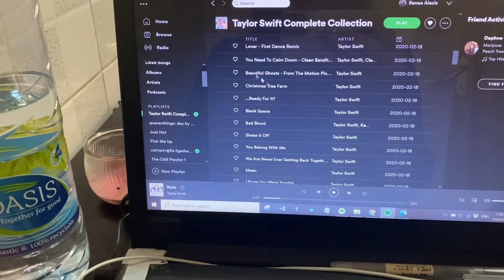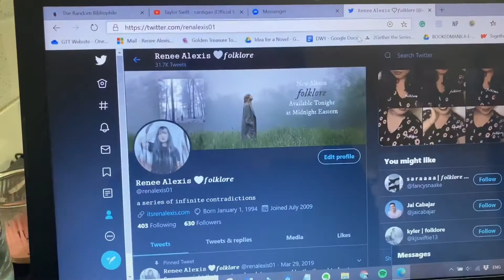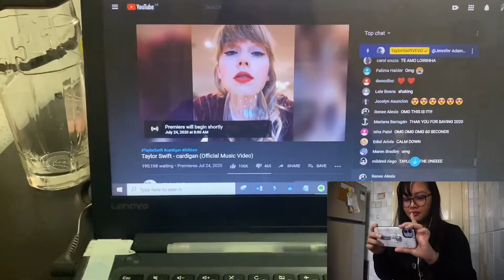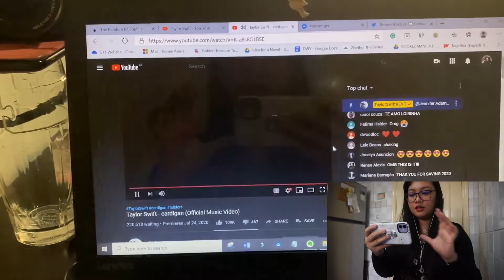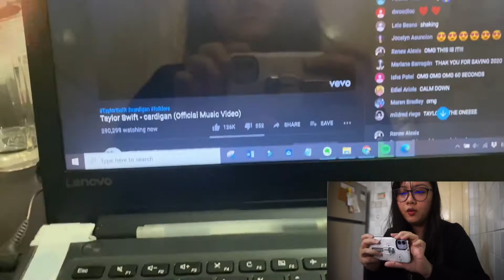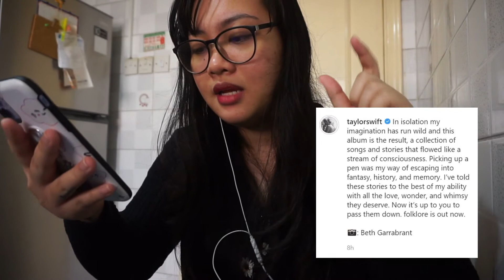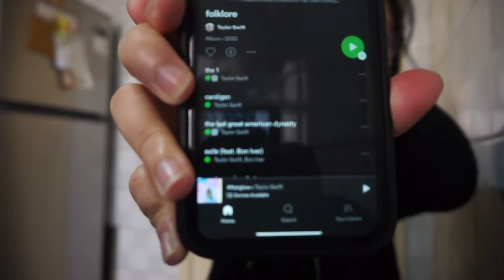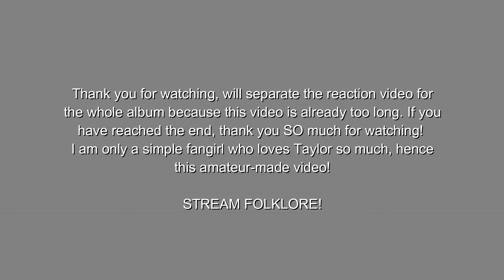cardigan by Taylor Swift Reaction Video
So folklore was released today! It's Taylor Swift's 8th studio album and to celebrate, I recorded myself as I watched the Cardigan Music Video which was also released today. I love Taylor Swift so much and I have been following her music since 2008. I loved growing up with her and as her music evolved through time, I am just so proud to be her fan and see her grow into the beautiful person she is today.

Stream folklore!!!